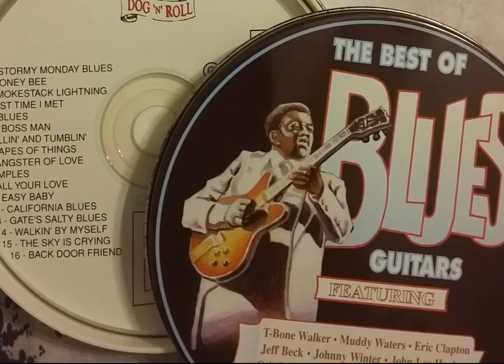13 Clarence 'Gatemouth' Brown - Gate's Salty Blues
The Best Of Blues Guitar